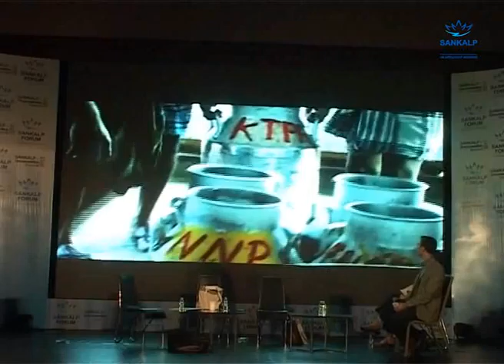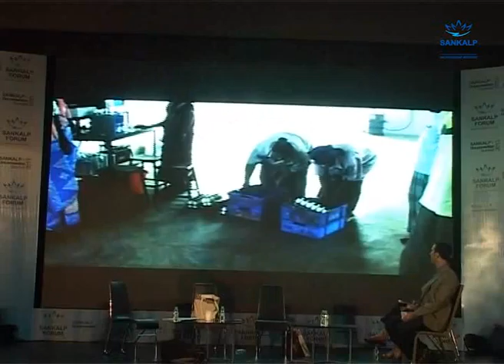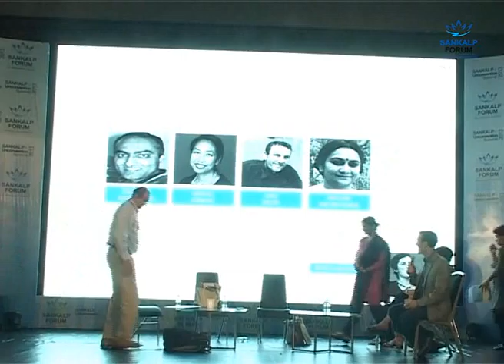Sankalp Unconvention Summit 2013: Mainstreaming innovation